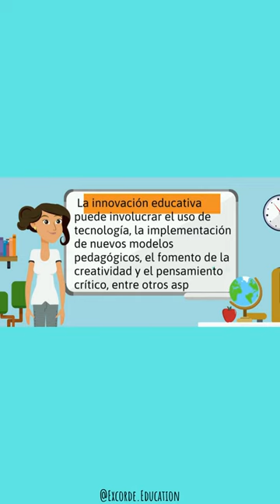💡✅ Innovación Educativa Transformando la Forma de Aprender 🚀📚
🤝🌟 ¡Descubre cómo la innovación educativa está revolucionando la forma en que enseñamos y aprendemos! En este emocionante video, exploraremos conceptos clave que impulsan la innovación en el ámbito educativo.

Juntos, ¡transformaremos la forma en que aprendemos y enseñamos! 🔥✨

Referencias:

Aprendemos Juntos 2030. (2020, 7 octubre). Cómo la inteligencia artificial ayudará a los profesores. Kai-Fu Lee, experto en IA [Vídeo]. YouTube.

Fernández Navas, M. (2016). Innovación educativa: más allá de la ficción. Difusora Larousse Ediciones Pirámide.

TEDx Talks. (2018, 15 mayo). El rol de los maestros en la innovación educativa | juan manuel lopera | TEDxPuraVidaED [Vídeo]. YouTube.